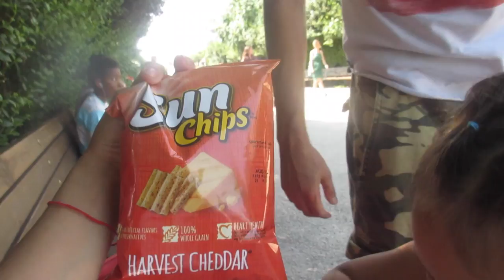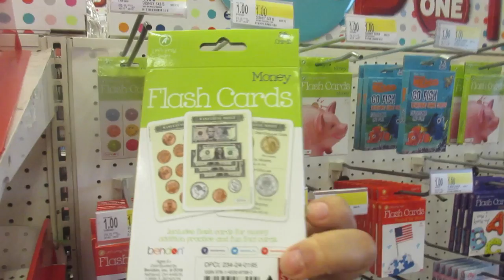HANGING IN BROOKLYN!! (7.11.15 - DAY 572) DAILY VLOG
Fun in Brooklyn all day + water park/Tarzan swing + @Target shopping + daddy shows kid how to box